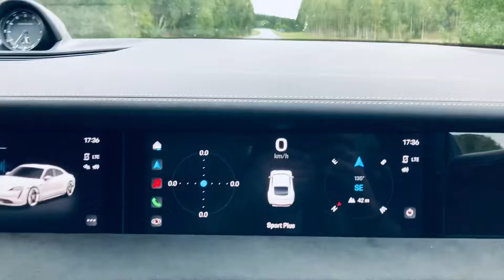Porsche Taycan GTS 0-100 km/h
Porsche Taycan GTS 598hp (440kW), 850 Nm
0-100 km/h: 3,7 sec, Top speed: 250 km/h
Range: 385 km, Battery capacity: 84 kWh, Charging: 270 kW (DC)